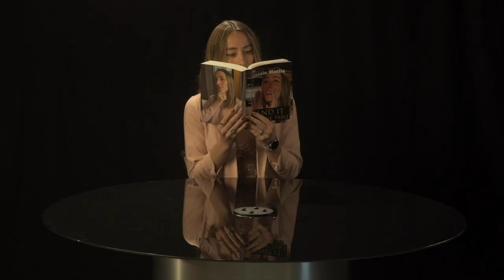The Table of Discussions Celebrates Developmental Disabilities Awareness Month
In light of this very special March celebration, Cassie Mattia invited two of the most respected DD advocates in Ohio, Community Connection Coordinator Connie Mehlman and Community Outreach Courtney Hineman, both with the Butler County Board of Developmental Disabilities to her Loveland Magazine TV Table of Discussions!